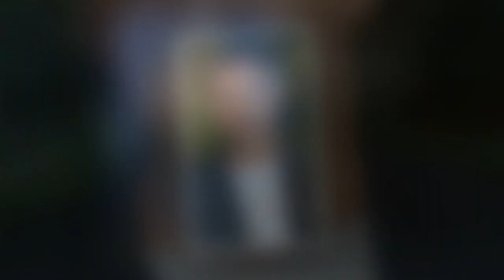Ary Abittan accusé de viol : l'état physique de la victime présumée aurait nécessité un arrêt de tra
Ary Abittan accusé de viol : l'état physique de la victime présumée aurait nécessité un arrêt de travail